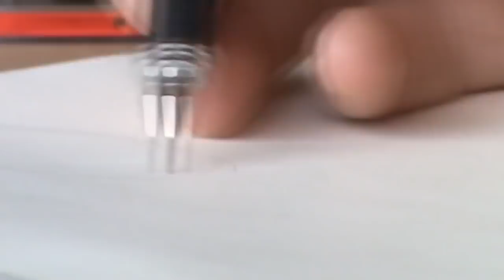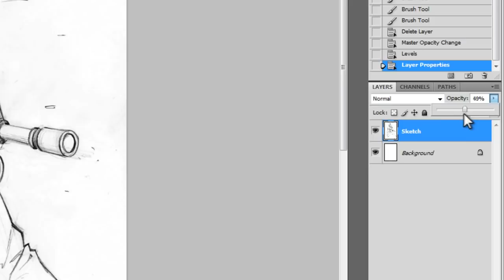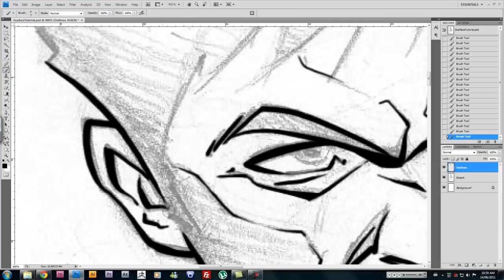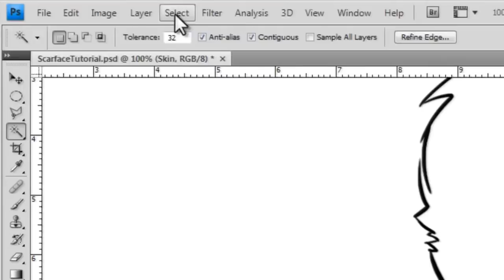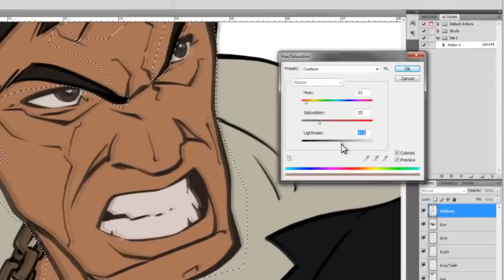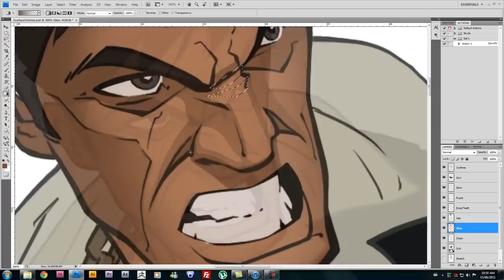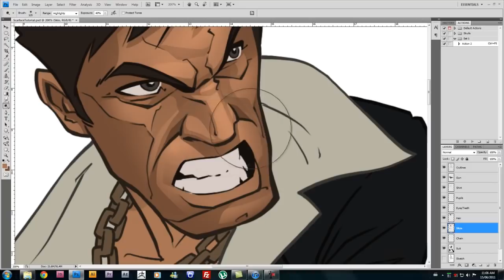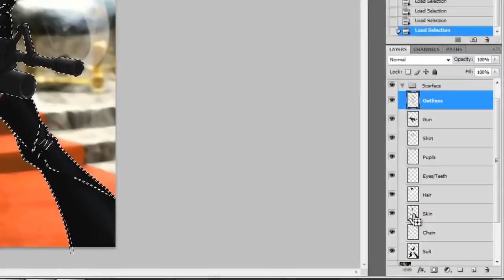Digital Artist & illustrator Patrick Brown Tutorial on how to draw & paint Tony Montana of SCARFACE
This tutorial will illustrate basic techniques of drawing, sketching, inking and digitizing your artwork.

Patrick Brown is a renowned artists and illustrator that draws for Marvel, DC and rockstar Games. He is best known for his fan art relating to gaming in which he has grown a true passion for. His work consists of a unique style in which Patrick has become recognized for. It has a comic-like look that thrives with modern/edgy feel.

He makes a living as a Graphic Designer for The Examiner Newspaper and deals with magazine covers, logo design and sometimes the front page. When Patrick is not at work he is creating new pieces of art. He draws what inspires him, from gaming, to film, to TV. These are the things that fuel his skill and motivates him to create such vibrant work.